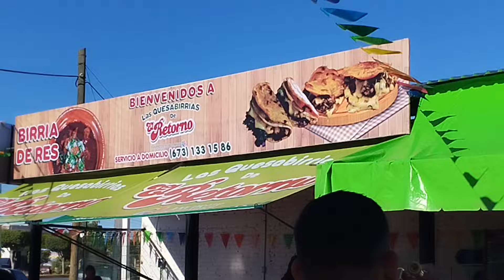Banda Elegida La Pava En MocoritO SinalOA Una Pivadita De Ya Y Sii No UBo Papa